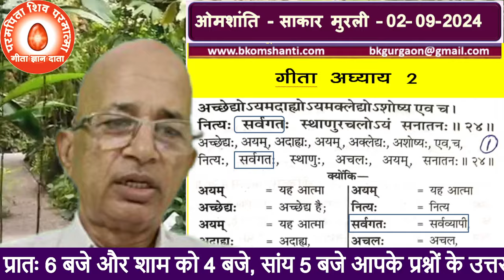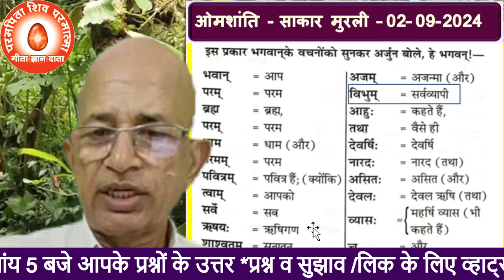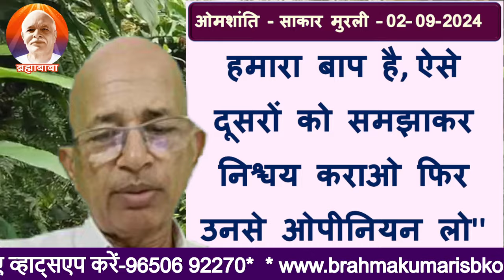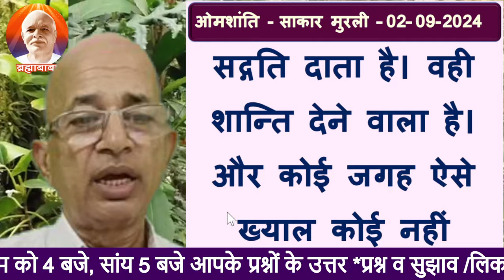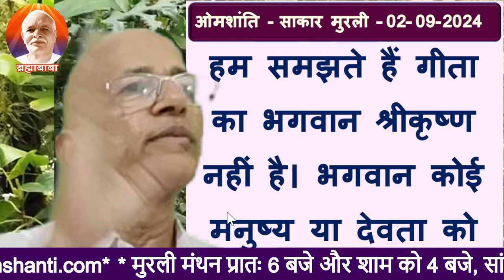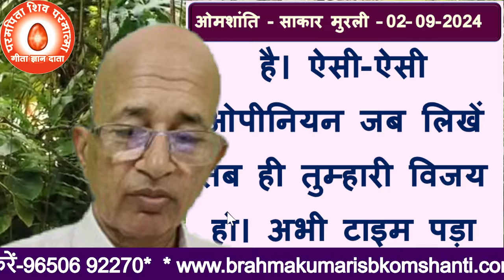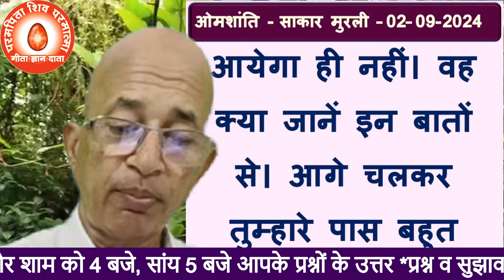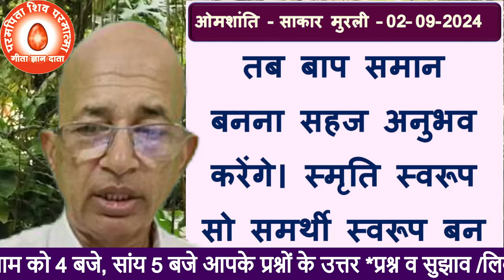02/09/2024/आज की मुरली/रंगीन बड़े बड़े अक्षरों में पढ़ें, सुने और मंथन करें/BK Dr Surender Sharma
02/09/2024/आज की मुरली/रंगीन बड़े बड़े अक्षरों में पढ़ें, सुने और मंथन करें/BK Dr Surender Sharma ओम शांति आज से प्रातः 6:00 बजे और शाम को 4:00 गूगल मीट पर आप मुरली में जुड़ सकते हैं जिसमें केवल बी के भाई बहन जुड़ सकते हैंआप भी सीधी ग्रुप में मुरली सुनना चाहते हैं तो नीचे दिए गए लिंक से आप जुड़ सकते हैंमुरली सुनते हुएआप अपने प्रश्न भी पूछ सकते हैं l प्रातः 6:00 मुरली हम गूगल मीट पर सुनेंगे वही यूट्यूब पर भी लाइव चल रही होगी l जो गूगल मीट पर नहीं मिल सकते वह यूट्यूब पर भी इसे देख सकते हैं,और अपना प्रश्न यूट्यूब की चैट बॉक्स में लिख सकते हैं l ईश्वरीय सेवा में बी के डॉक्टर सुरेंद्र शर्मा
02/09/2024/आज की मुरली/रंगीन बड़े बड़े अक्षरों में पढ़ें, सुने और मंथन करें/BK Dr Surender Sharma
bk murli,
aaj ki murali,
today murli,
today's murli,bkmurli,
daily murli,
hindi murli,
todays murli,